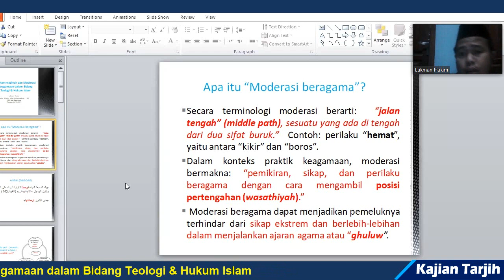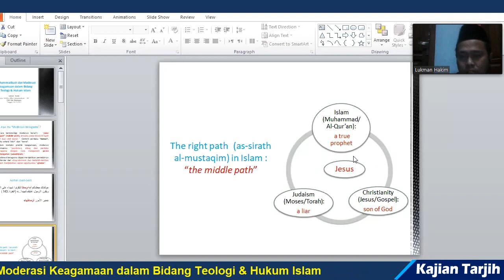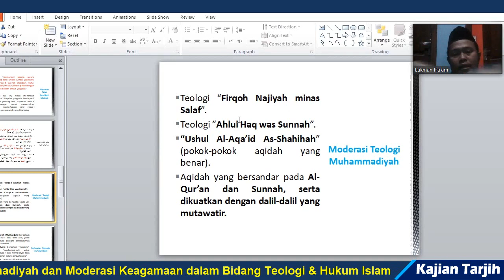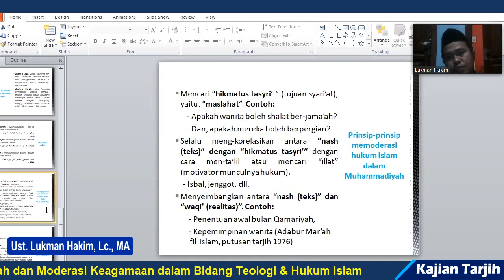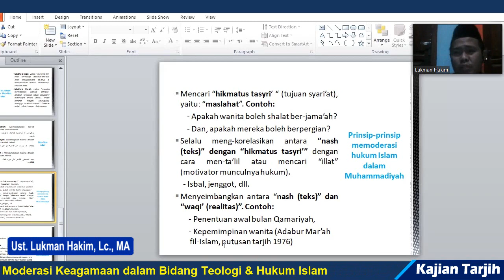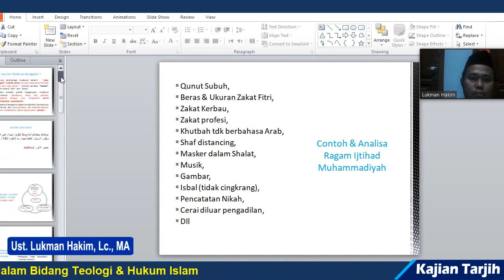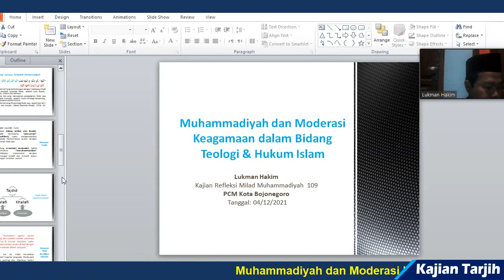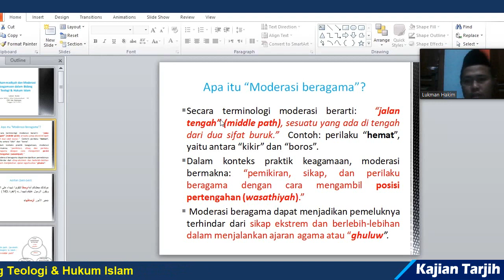Muhammadiyah dan Moderasi Keagamaan dalam Bidang Teologi dan Hukum Islam // Ust. Lukman Hakim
Kuliah Ketarjihan Online#